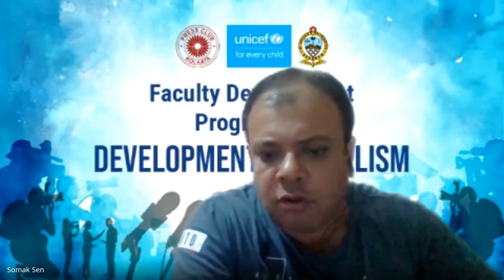FDP on Development Journalism | Session X | Best Practices | Prof. Mrinal Chatterjee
In the tenth session of the 8 Day Faculty Development Programme on Development Journalism organized by Press Club Kolkata & St. Xavier's University, Kolkata in collaboration with Unicef, Office for West Bengal Prof. Mrinal Chatterjee, IIMC, Dhenkenal addressed the participants on Best Practices of Development Journalism.